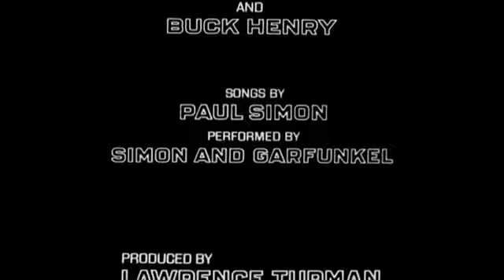The Graduate (1967) Trailer